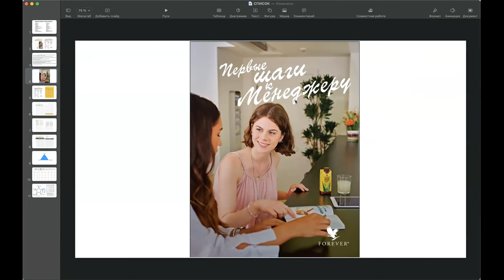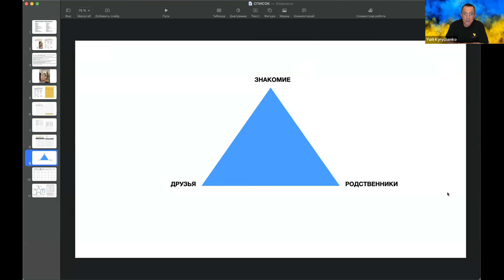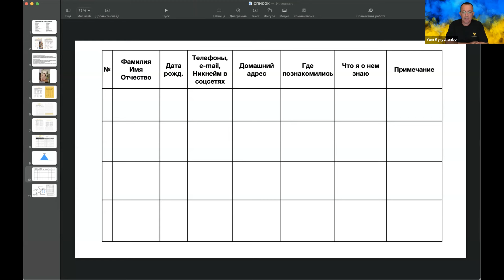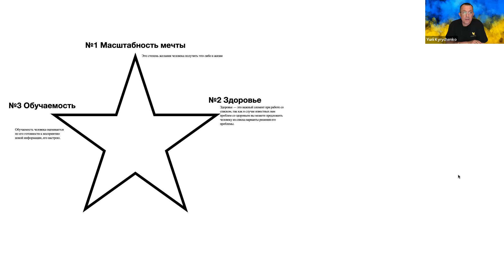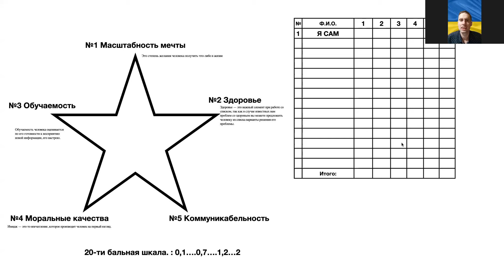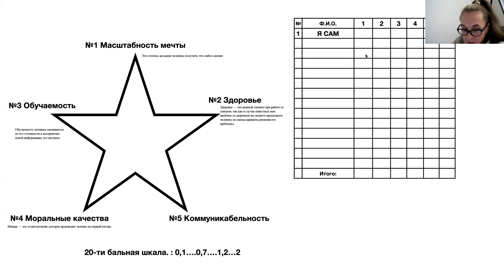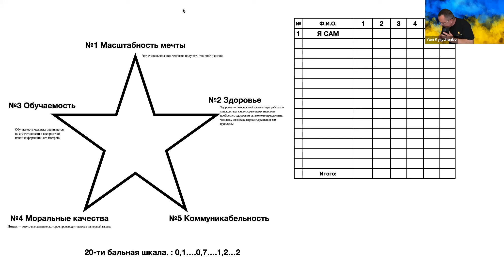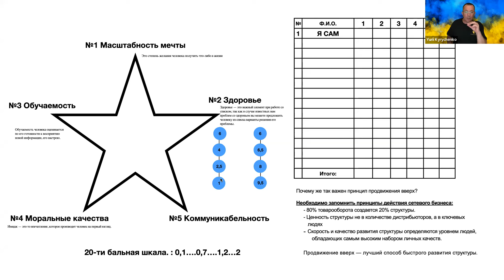Тренінг Академії Форевер 18 жовтня 2022 року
Сапфіровий Менеджер Форевер Юрій Кириченко виступає для вас з темою:

"Те, чого ви не знали при роботі зі СПИСКОМ"